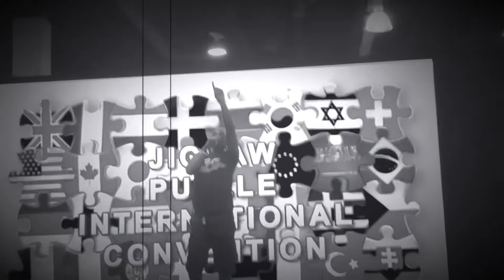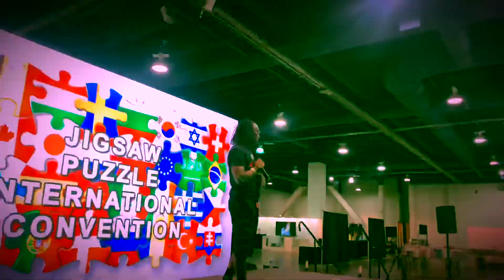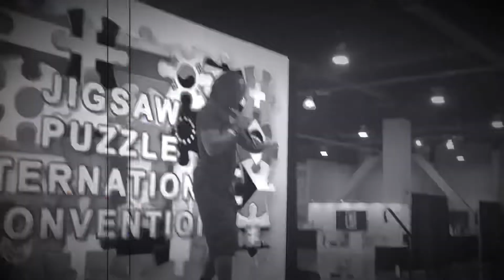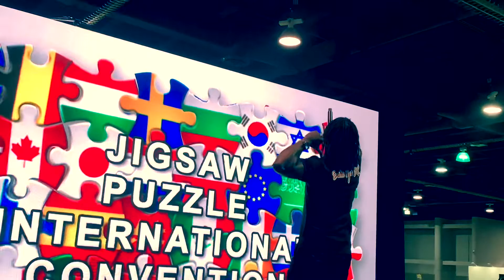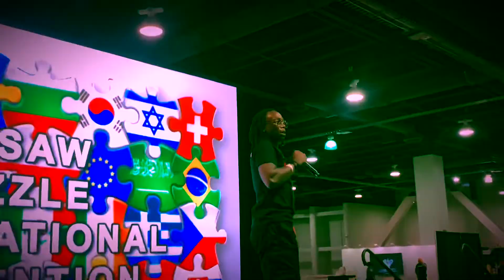MY PERFORMANCE AT THE JIGSAW PUZZLE INTERNATIONAL CONVENTION IN LAS VEGAS (7-9-22)